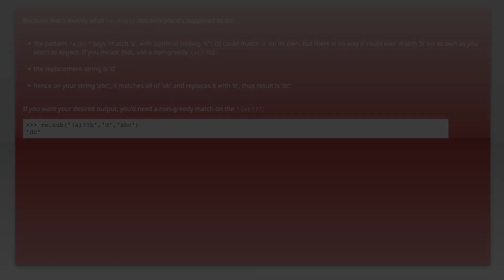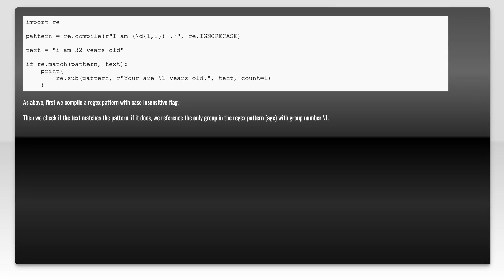Why does re.sub replace the entire pattern, not just a capturing group within it?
python: Why does re.sub replace the entire pattern, not just a capturing group within it?

Related to: python, regex, python-3.x, replace